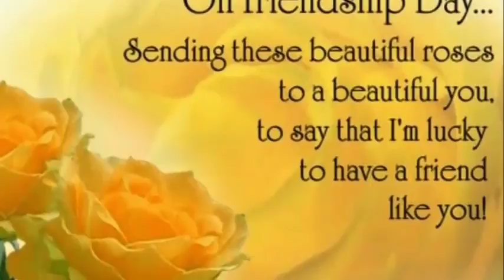Happy Friendship Day 2018 let's enjoy party